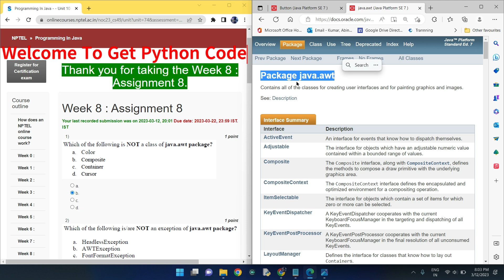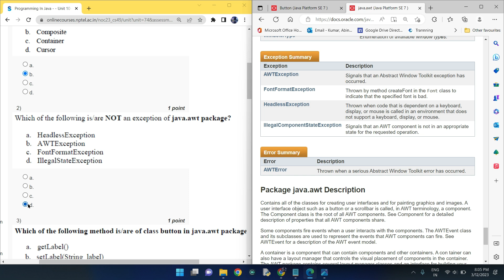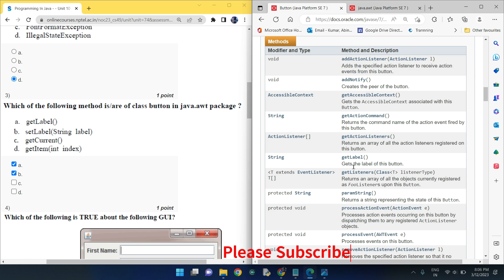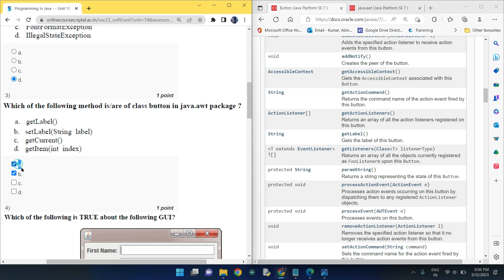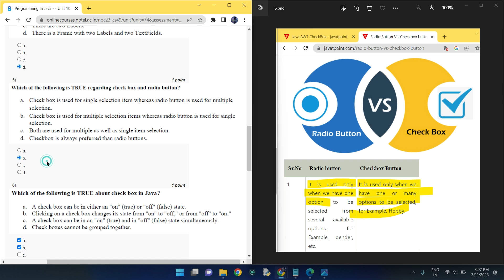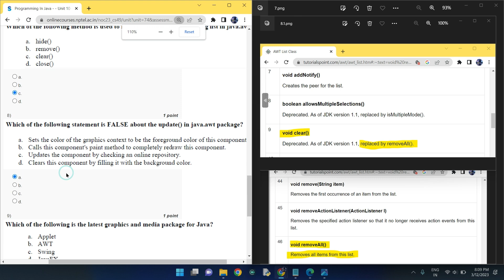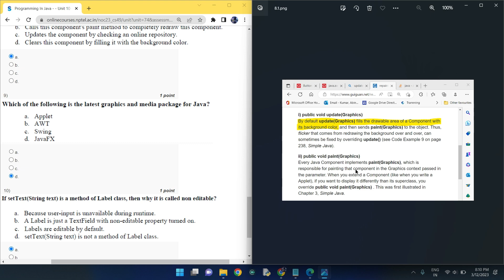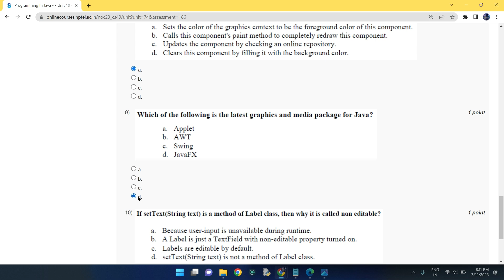NPTEL Programming in Java Week 8 Quiz answers with detailed proof of each answer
Our Latest Playlist of All NPTEL courses:

1.Joy of Computing using python

2. Nptel Problem Solving though programming in C

3.Nptel Programming in Java

4.Nptel Could Computing

5.Nptel Python for Data Analytics

6.Nptel Soft Skills Development

7.Nptel Programming Data Structure and Algorithm using python

8.Nptel Python For Data Science

Python

5.GET FREE PYTHON CERTIFICATE IN JUST 4 MINUTES FROM COURSERA(SUBMIT 1 QUIZ OF THIS COURSE TO GET IT )

Machine Learning

C Programming

Java